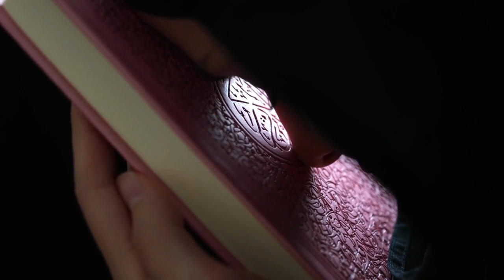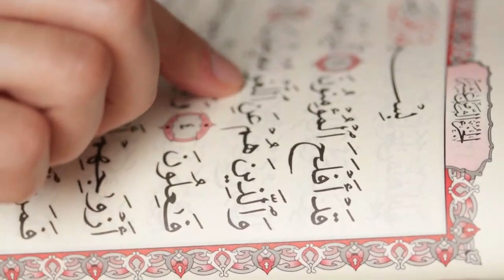ഇസ്ലാം പെണ്ണുങ്ങൾക്ക് സമാദാനം കൊടുക്കിന്നില്ലെന്ന് പറഞ്ഞ എമ്പോക്കികൾ നെഞ്ചത്ത് കൈ വെച്ച് പോകും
ഇസ്ലാം പെണ്ണുങ്ങൾക്ക് സമാദാനം കൊടുക്കിന്നില്ലെന്ന് പറഞ്ഞു ചാനലുകളിൽ കയറി നിറങ്ങുന്ന ചാനൽ എമ്പോക്കികൾ ഈ ഉസ്താദിന്റെ വാക്കുകൾ കേട്ടാൽ നെഞ്ചത്ത് കൈ വെച്ച് പോകും